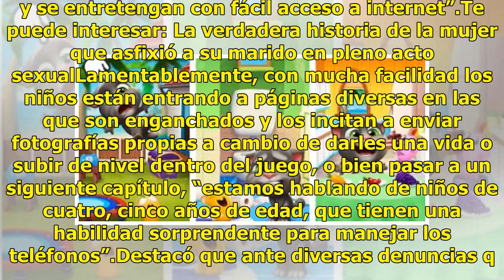"My Talking Tom", el juego favorito de los pederastas para enganchar a los niños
Niños de hasta cuatro años de edad son enganchados por redes de pederastas a través de redes sociales, estos delincuentes utilizan programas infantiles, juegos, aplicaciones y caricaturas de las que los padres nunca sospecharían. Perla Flores Aguilera, Sub Inspectora de la Policía Federal, dio a con...